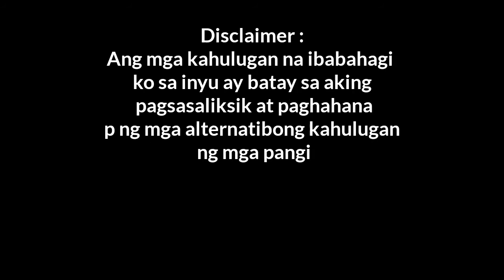🔴 iTo Pala Ang kAhulugan ng baha sa panaginip..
Kahulugan Ng baha sa panaginip